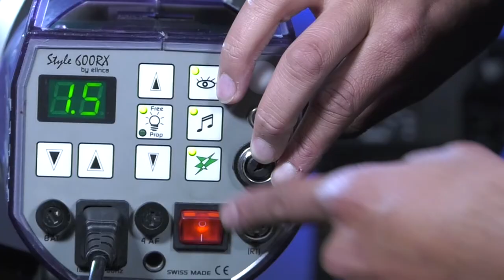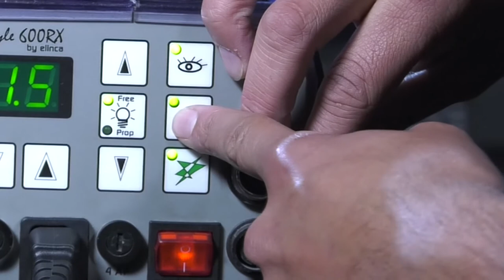Cabeza de flash Elinchrom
Aquí podrás identificar fácilmente a los controles que te brindan el tipo de flash Elinchrom que son un poco distintos a la marca Bowens